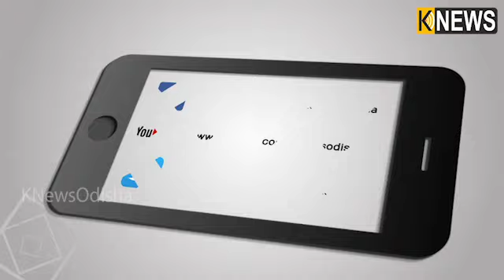Top Headlines of The Hour || Knews Odisha